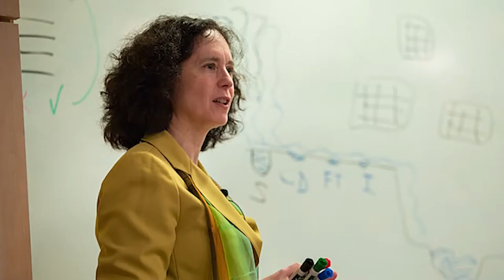Full STEM Ahead: Elizabeth H. Simmons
Elizabeth H. Simmons
Executive Vice Chancellor for Academic Affairs
This profile was featured in “Full STEM Ahead: The Journeys of UC San Diego Women in Science,” part of UC San Diego’s Evenings of Nonconventional Wisdom virtual event highlighting the personal journeys and extraordinary achievements of our leading-edge alumnae, faculty and researchers, as told by the women themselves.